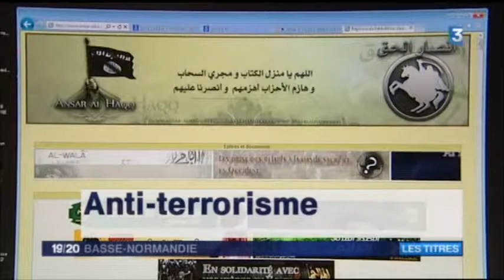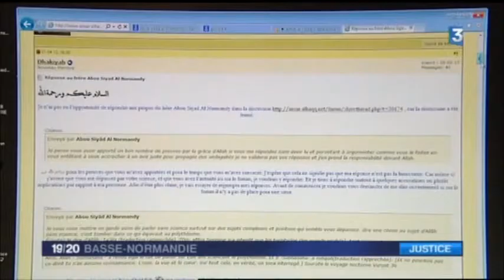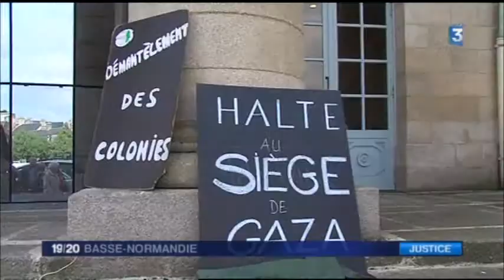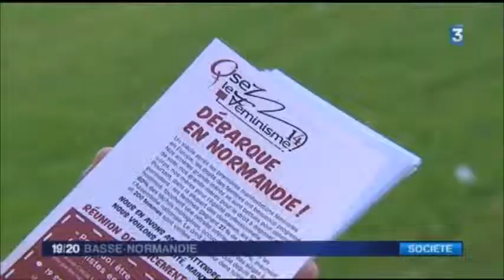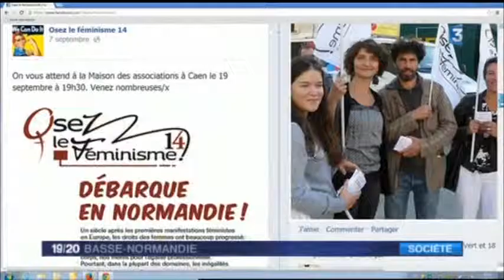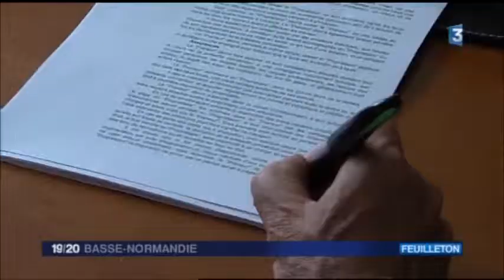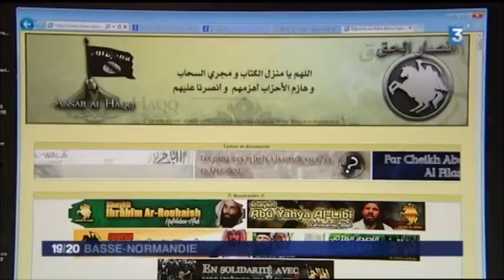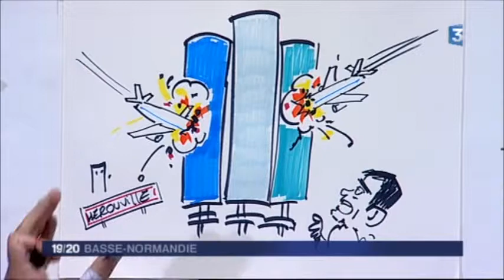Conception nouveau JT France 3 Basse-Normandie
Conception, direction photo et mise en image du nouveau Journal Télévisé de France 3 Basse-Normandie.
Réalisation de la charte image pour les différentes situations du JT : plan de caméras, plan de feux et lumières décor, lancement de sujet, information plateau, interview invité, intervention duplex...